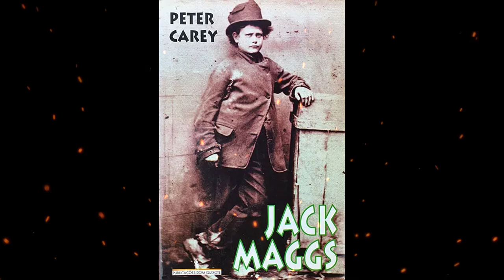Plot summary, “Jack Maggs” by Peter Carey in 5 Minutes - Book Review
Jack Maggs by Peter Philip Carey AO is a 1997 novel based on Charles Dickens’ Great Expectations. In the latter story, Magwitch, a convict, becomes the main character’s—Pip’s—financial benefactor—though his identity is hidden from Pip until the end of the story.